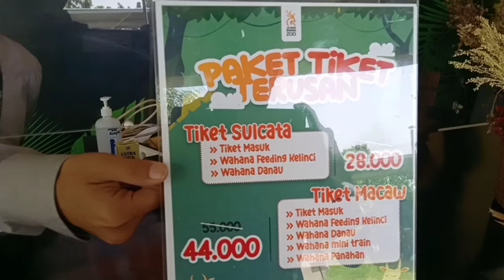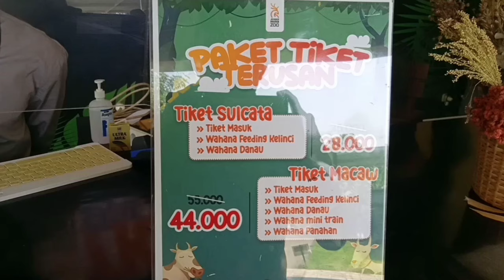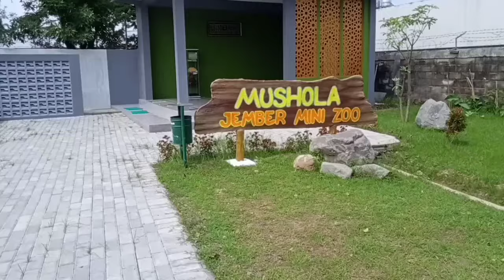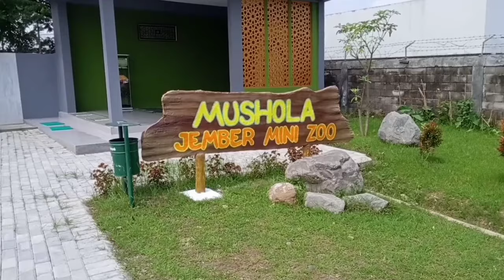TERBARU 2022 !! UPDATE KONDISI TERKINI PESONA WISATA JEMBER MINI ZOO MANGLI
Wisata terbaru di jember yaitu Jember Mini Zoo. Wisata buatan dengan konsep wahana untuk anak anak dan dewasa. Didalam wisata ini terdapat wahan untuk anak anak, outbond, wisata air, kolam renang, mini kebun binatang dan lain sebagainya. Letaknya yang strategis membuat wisata ini layak dikunjungi. harga tiket masuk 20.000. disediakan juga tiket terusan untuk wahan permainan.